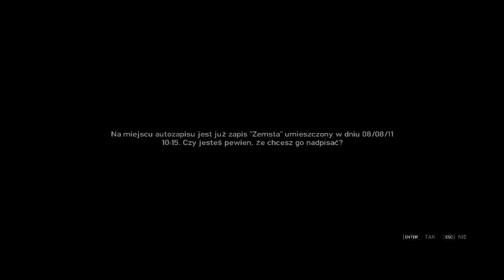Let's play gta iv part 42 HD PL PC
Kolejny odcinek let's play GTA IV. Tym razem zabijemy paru rusków podczas spotkania z Bernim oraz pojedziemy w konwoju i dostarczymy  Jeffersona do ratusza na spotkanie.